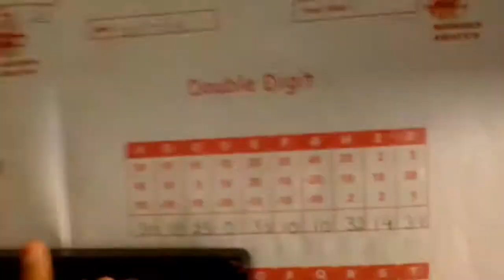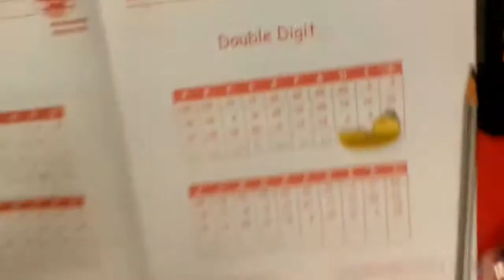Abacus classes near me| jaipur| Rajasthan|mission abacus| learn abacus|training|ajmer|best